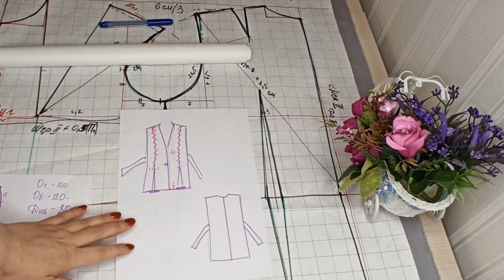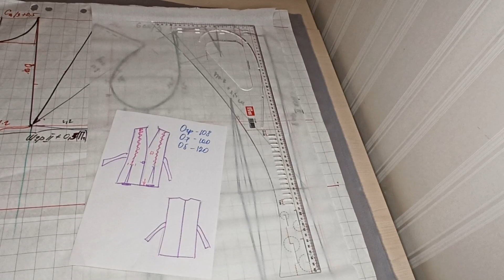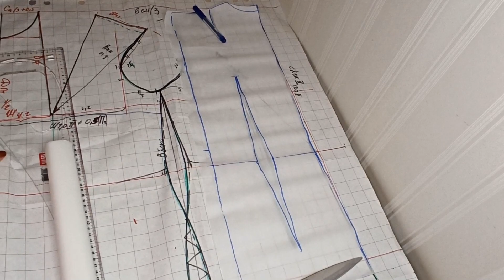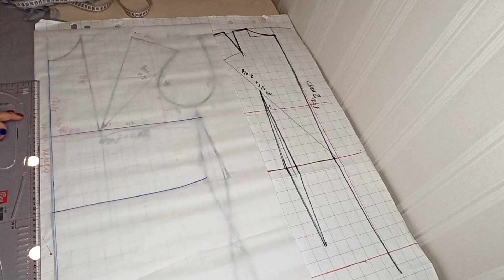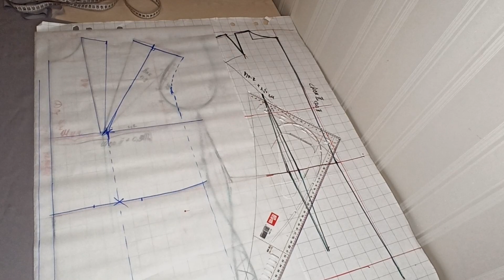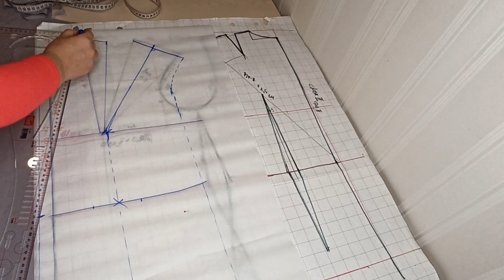DIY / Шьем женский костюм (юбка + жилет) с декоративной вышивкой. Часть 2: ЖИЛЕТ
В видео показываю как на основании БК плечевого изделия смоделировать оригинальный жилет с застежками по бокам, а также как его украсить декоративной вышивкой.